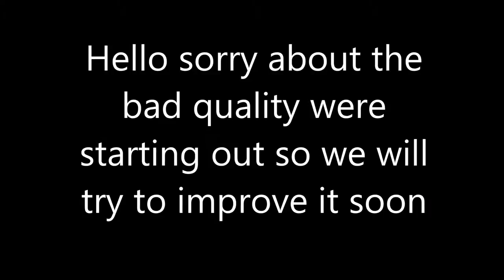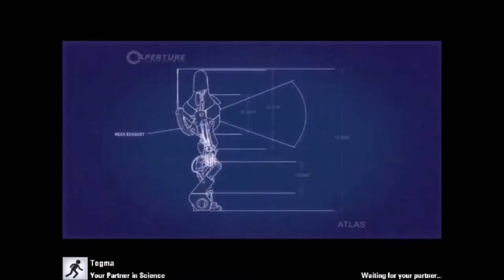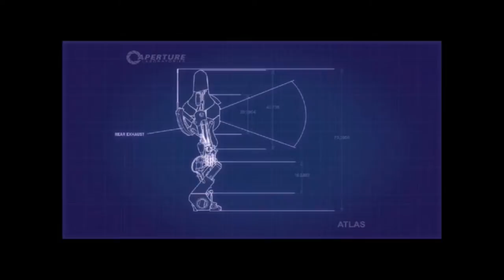Co-Op Portal 2 (Ep.2) - My Revenge Has Come!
Universe Archblade's Channel -